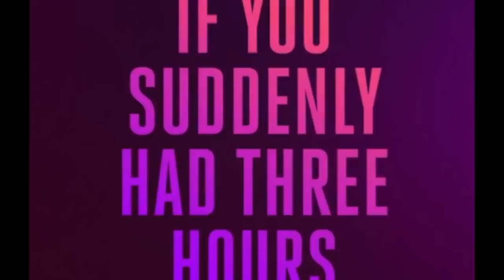LO MALO DE TINDER Y OTRAS APLICACIONES PARA CITAS EN LÍNEA